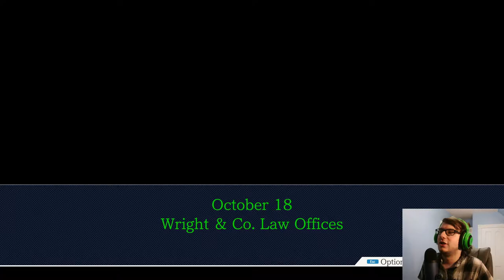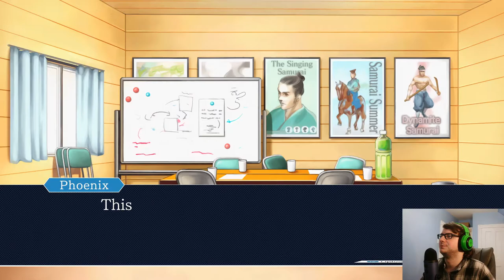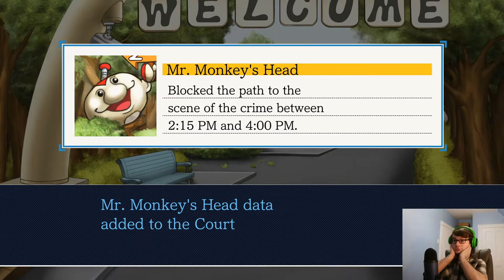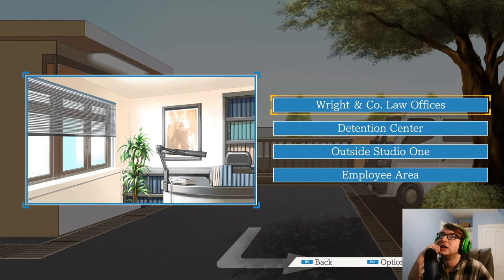A WILD WIPPERSNAPPER APPEARS - PHOENIX WRIGHT: ACE ATTORNEY (PART 8)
Our friendly attorney bought himself time to go back to the studios once more and discover more covered up stories...Unfortunately for him, things seems to go south pretty quick